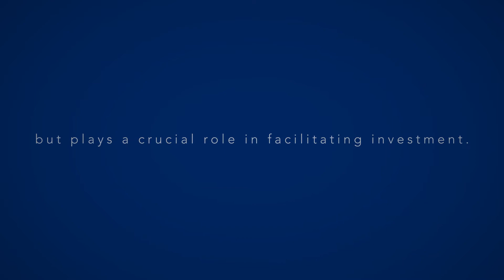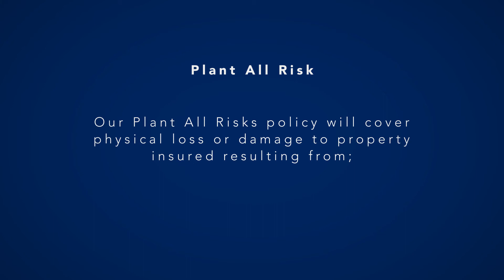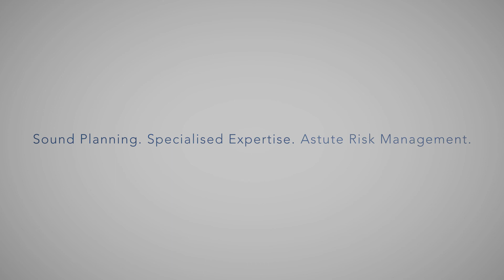CIB Engineering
CIB Engineering product highlights